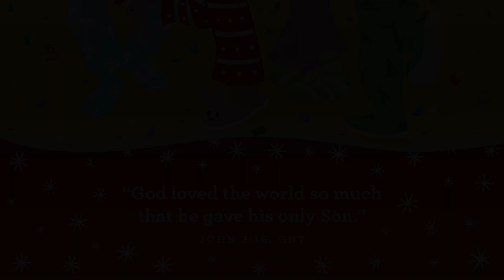December Week 4 / Preschool